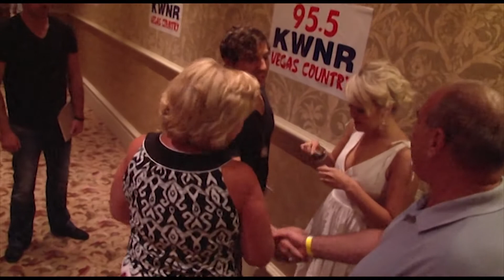Steel Magnolia at the 2011 Vegas Country 95.5 KWNR Listener Appreciation Concert!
We want to THANK YOU for being such great friends, listeners, and country music fans!

To thank you we present the KWNR Lister Appreciation Concert featuring Luke Bryan, Steel Magnolia, David Nail, and Frankie Ballard perfoming acoustic just for YOU!